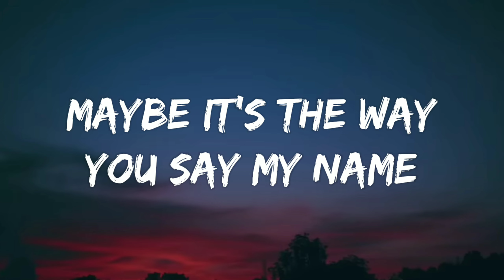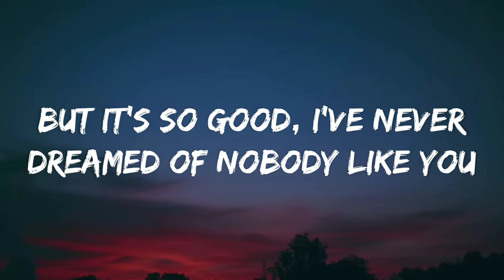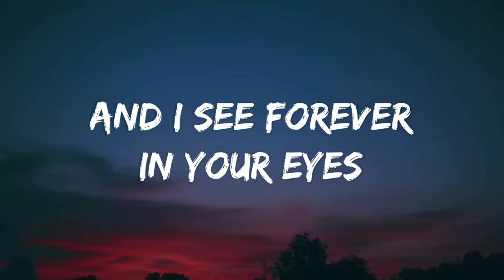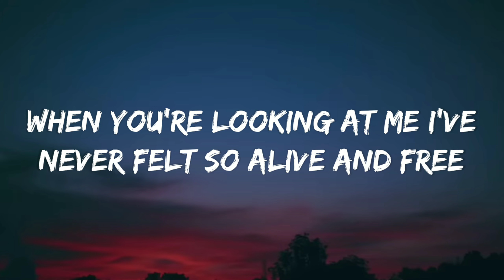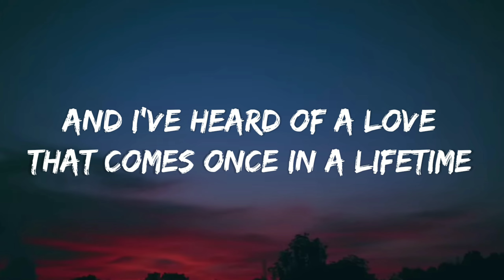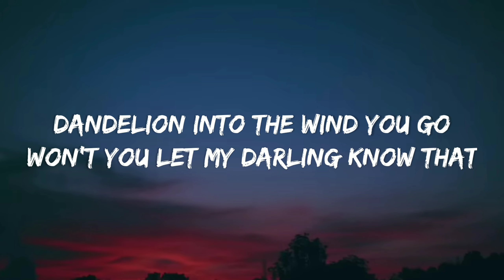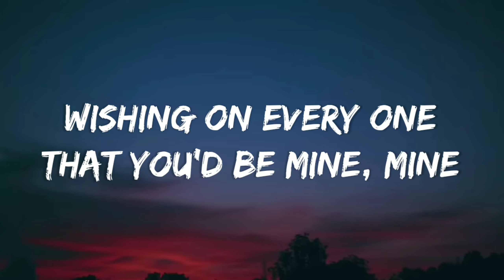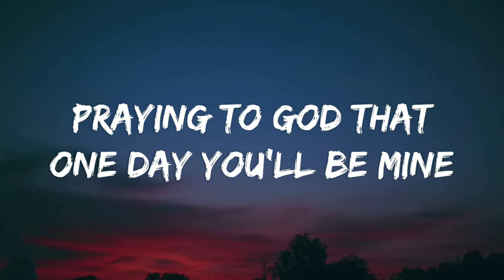Ruth B. - Dandelions (Lyrics)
"Dandelions"
Song by Ruth B

(Lyrics)

DIAMOND MUSIC